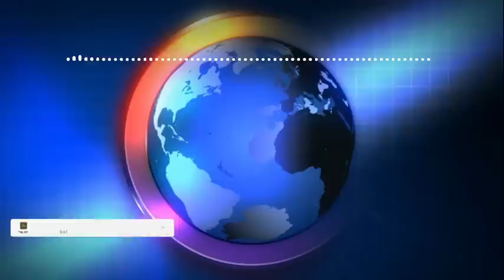BWA KALE LATIBONIT, YO TOUYE MIGUEL , PANIK YON LÒT BANDI TONBE